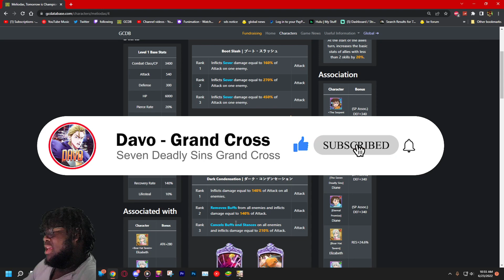GOOD AND BAD??! NEW BLUE CAPTAIN MELIODAS GEARED PVP! | Seven Deadly Sins: Grand Cross